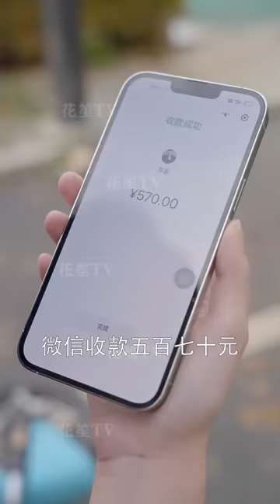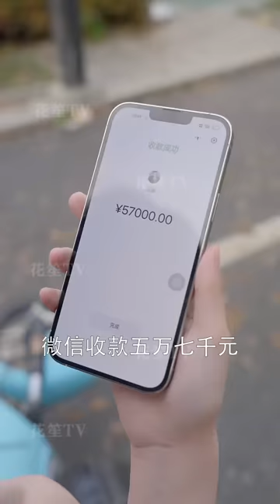【Multi Sub】[FULL |為女人花錢] 蘇辰替罪三年出獄當天慘遭未婚妻與姦夫謀殺，卻因手環意外獲得重生，並依靠手環不斷為女人花錢積累財富成功逆襲.. .